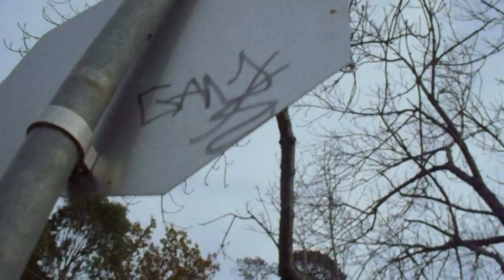The Town of Healesville is a Place 9